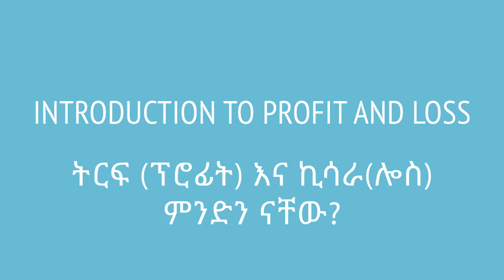Introduction to profit and loss | ትርፍ (ፕሮፊት) እና ኪሳራ(ሎስ) ምንድን ናቸው?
What are profits and losses? How can we tell the difference? This video is based on Unit 3 of Grade 7 of the Ethiopian curriculum. The academic videos published under Saquama (Education for Ethiopia) are in line with the Ethiopian curriculum.

ትርፍ እና ኪሳራ ምንድን ናቸው? እንዴትስ ልንለያቸው እንችላለን። ይህ ቪድዮ የተሰራው በ7ኛ ክፍል ሒሳብ ምዕራፍ 3 ላይ ተመስርቶ ነው። በሳቋማ (ኤጁኬሽን ፎር ኢትዮጵያ) ስር የተለቀቁ የቀለም ትምህርት ቪዲዮዎች ከኢትዮጵያ ስርዓተ ትምህርት ጋር የሚስማሙ ናቸው።